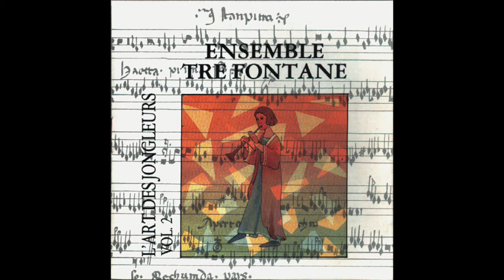1/ Chominciamento di gioa (Anonyme – estampie italienne)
1/ Chominciamento di gioa – Anonyme – estampie italienne – 3’41"
Extrait du CD
ENSEMBLE TRE FONTANE
L’Art des Jongleurs – VOL.2 – AL0389
Musiques du XIVe – Estampies italiennes, Guillaume de Machaut, Codex Faenza

« .Machaut, dont les nouvelles formules rythmiques, le chromatisme ou les libertés qu’il accorde à la partie soliste font a priori bon ménage avec les estampies telles que nous les percevons. .Mais il y a surtout « un cas Machaut » dans la lecture exclusivement instrumentale des ballades et virelais que donne ‘Ensemble Tre Fontane. A notre sens, ce choix prolonge et transcende les trois axes du modernisme de Machaut que nous avons relevé. » Xavier DAVERAT.

Les titres
1/ Chominciamento di gioa – Anonyme – estampie italienne – 3’41"
2/ Tre Fontane – Anonyme – estampie italienne – 3’31"
3/ Dame comment … – Guillaume de Machaut – ballade – 4’44"
4/ Je ne cuit pas… – Guillaume de Machaut – ballade – 2’05"
5/ Aymi, dame de valour… – Guillaume de Machaut – virelai – 2’50"
6/ Isabela – Anonyme – estampie italienne – 6’19"
7/ Principio di virtu – Anonyme – estampie italienne – 7’51"
8/ Constancia – Anonyme – codex Faenza – 3’34"
9/ Adiscort son desir e esperance – Anonyme – codex Faenza – 3’28"
10/ Puisque ma dolour...  – Guillaume de Machaut – virelai – 3’52"
11/ Dame ne regarde pas… – Guillaume de Machaut – ballade – 3’52"
12/ Parlamento – Anonyme – estampie italienne – 4’44 "
13/ Danse du Kardja – Jacky Detraz – 1’33"

Pascal Lefeuvre : vielle à roue
Maurice Moncozet : flûtes, chalemie
Jacques Détraz : derbouka, tablas, tambour à anneaux, bendhir
Enregistré en 1989 – studio Cimac – Cordes/Ciel – par Philippe Tessier Ducros.
Production pour Alba Musica